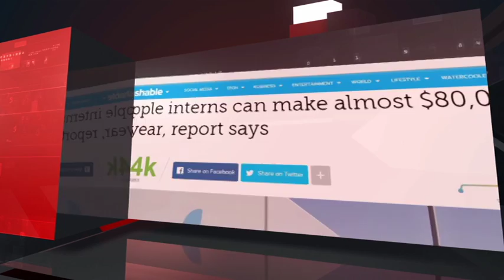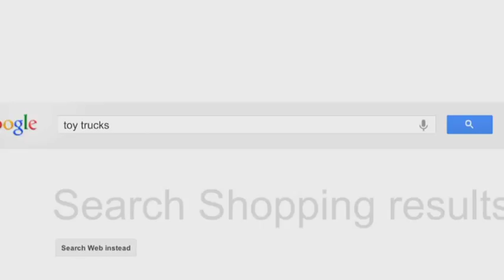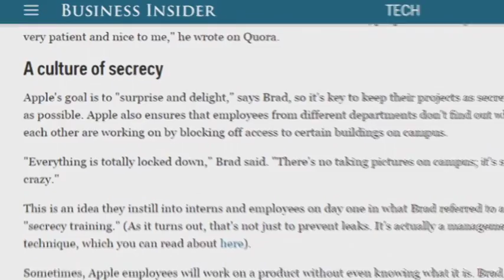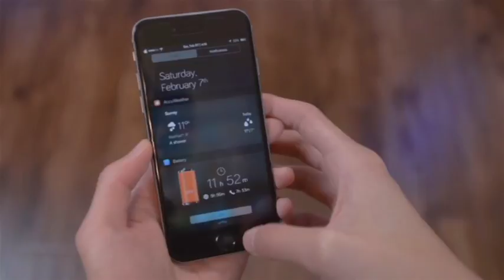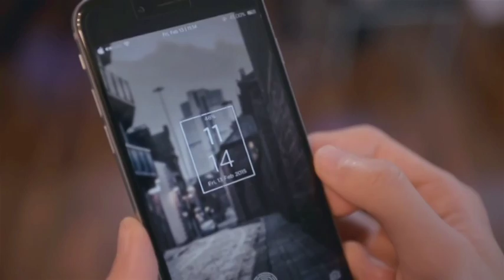PRONET. Выпуск от 07.07.15